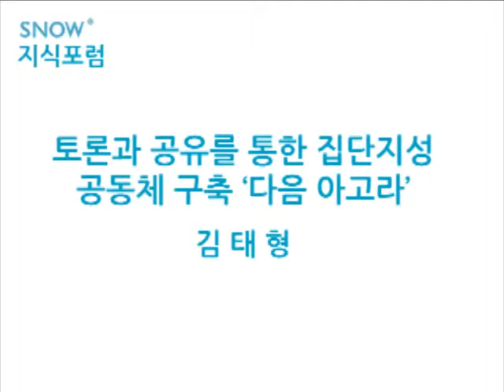[SNOW 지식포럼] 토론과 공유를 통한 집단 지성 공동체 구축 - 김태형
[SNOW 지식포럼] 가까워진 지식, 지식 에코 시스템
2011년1월 22일 숙명여대 제1캠퍼스 진리관 B101호 중강당
연사자: 김태형, 다음 아고라 기획